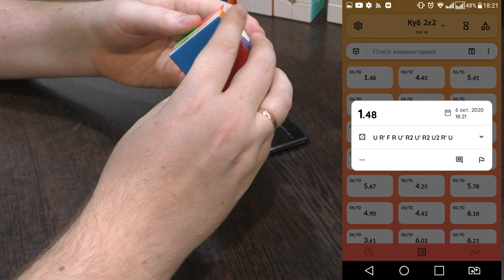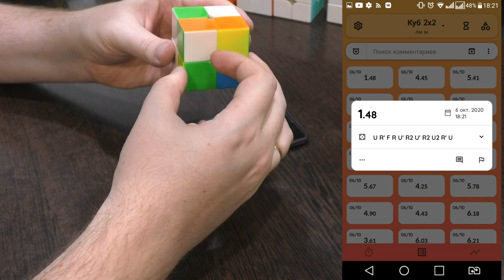Unboxing №259 YuXin Little Magic M 2x2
Бюджетный, но весьма достойный магнитный кубик 2х2